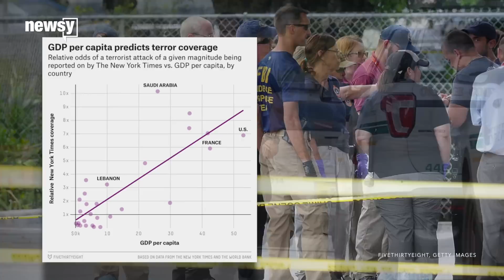Trump claims media hides terror attacks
President Trump said in a speech that the "dishonest" media intentionally doesn't report on terrorism. Here's proof that's false.